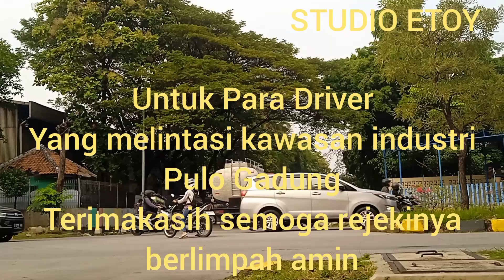Truck Container Truck Tangki Cpo Truck Wingbox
STUDIO ETOY